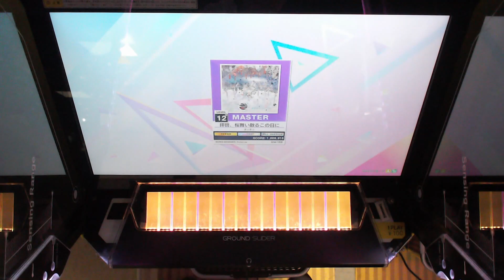[CHUNITHM] 삼가, 벚꽃 흩날리는 이 날에 | 拝啓、桜舞い散るこの日に (MASTER) SSS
CATEGORY : niconico
DIFFICULTY : MASTER
LEVEL : 12+ (12.5)
OPTION : -
2024/06/09 Recorded

11:00 (UTC) Upload